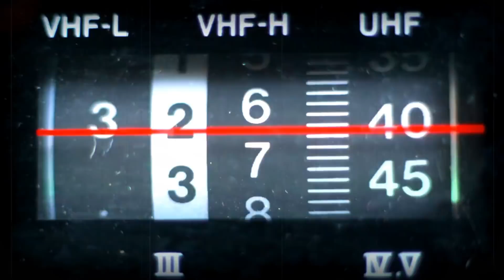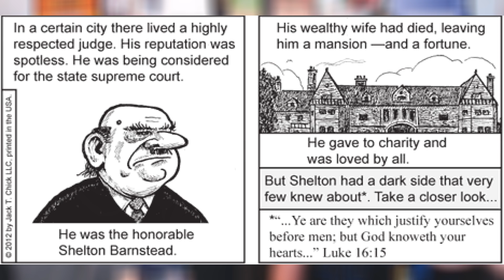Here Comes the Judge!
Back and better than ever, we dig up a classic Jack Chick comic in mint condition.